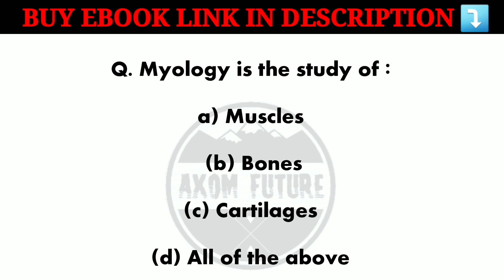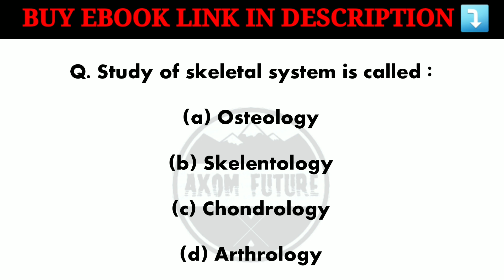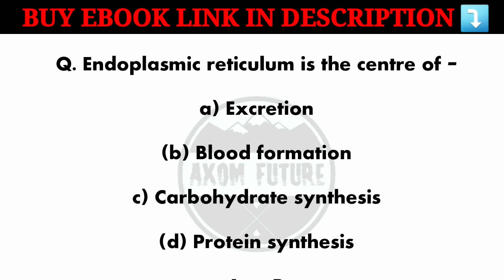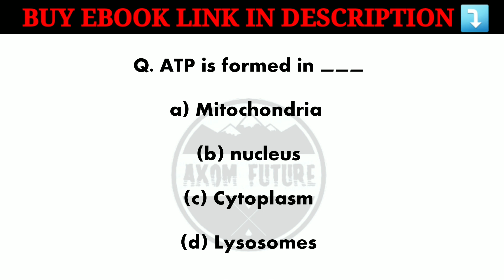Bsc medical technology/ Paramedical & AAU Entrence exam 2023 | Ssuhs bsc medical technology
Bsc nursing, D pharm question assam | Assam cee privious year question paper | Axom Future | ssuhs |

Solved Queries In This Video:

bsc medical technology entrance exam question paper
biology entrance exam questions
ssuhs bsc medical technology previous year question paper
bsc nursing entrance exam question paper 2023
SSUHS BSC MEDICAL TECHNOLOGY
bsc medical technology courses
bsc medical technology course details ssuhs
ssuhs bsc medical technology 2023
ssuhs bsc medical technology entrance exam 2023
ssuhs bsc medical technology course admit card
ssuhs diploma in paramedical course
paramedical course
assam paramedical course
dme paramedical
assam paramedical admission 2023
ssuhs bsc nursing result
ssuhs bsc nursing results
ssuhs bsc nursing result 2023
ssuhs bsc nursing admission
b pharm entrence assam
d pharm entrance exam assam
assam d pharm 2023
Bsc nursing
axom Future,
hirak deny barman,
bikash haloi,
2022 bsc nursing question paper

d pharm

. Axom Future .